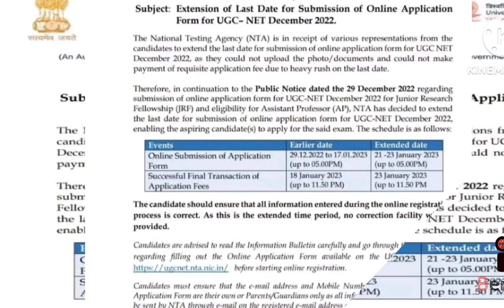UGC-NET DEC.2022 Last date of online application form extended.